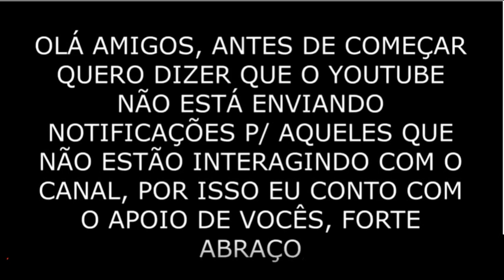Ratbomb - HotWheels 1/64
✅ Comente
 ✅ Compartilhe